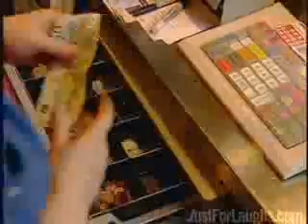Just For Laughs - Counterfeit Corner Store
Store keeper tries to rip off blind man with counterfeit money.